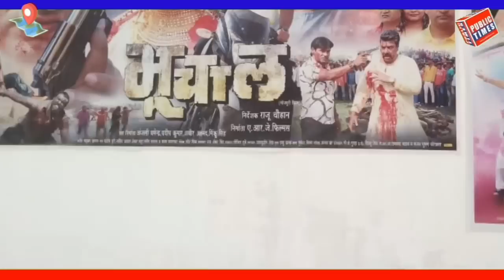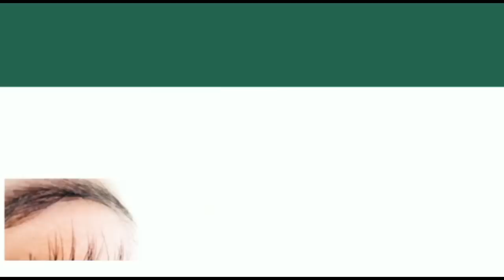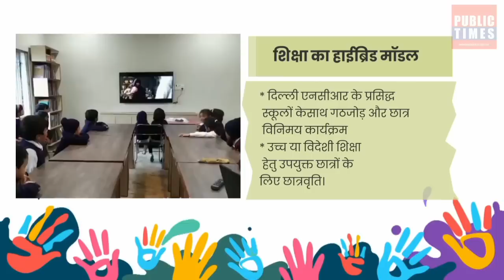Today 16 May 2023 गोपालगंज की खास खबर। गोपालगंज न्यूज़। Today News। Gopalganj News